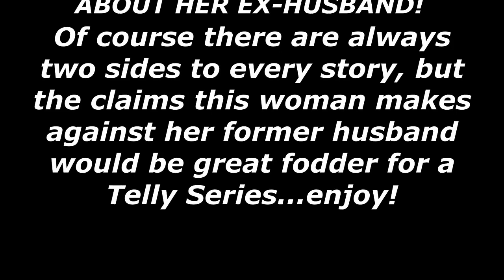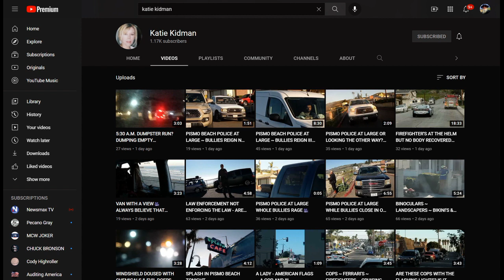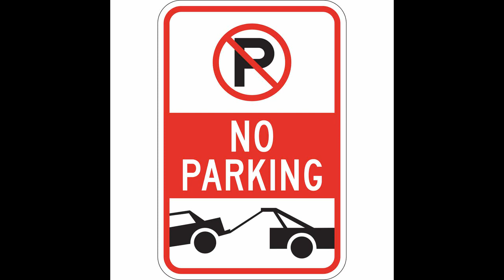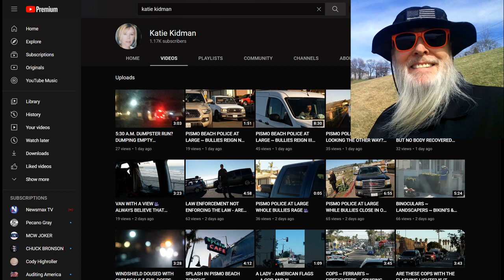Homeless Woman Makes Wild Accusations About Her Ex-Husband WHAT?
This woman lives in her van parked on residential streets in San Luis Obispo, California, claiming her husband poisoned her and stole her home without her knowledge or permission, hmmm...enjoy!

Be sure to visit the Facebook Group titled: PayPal Patty is a D*ck and tell them Dr. Dave sent you!